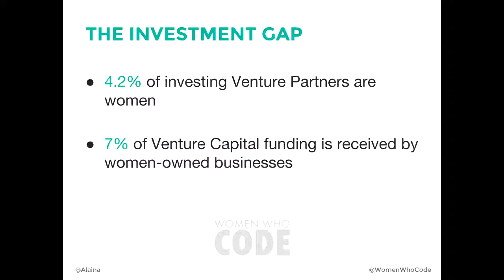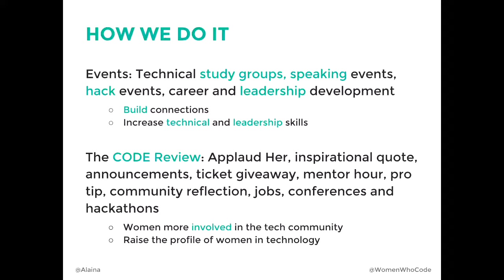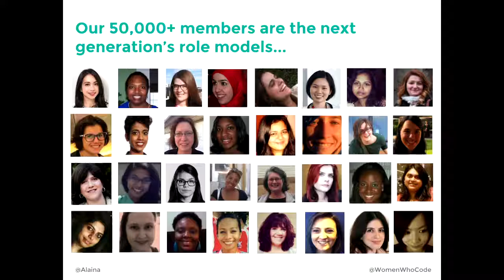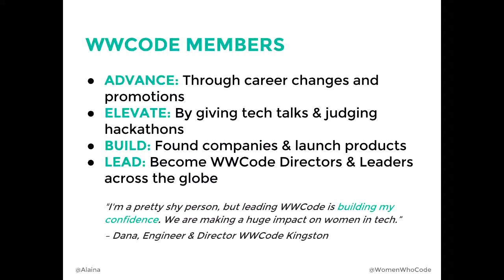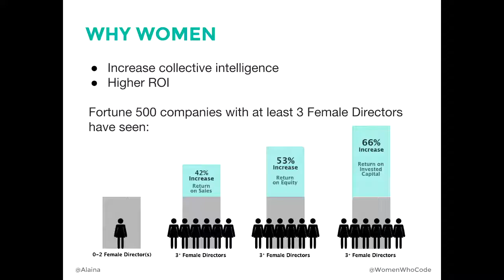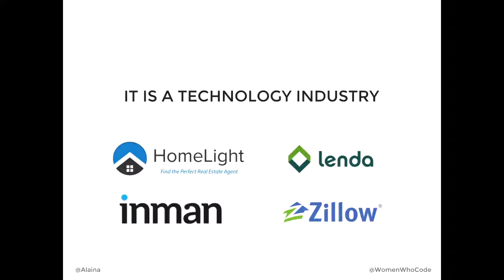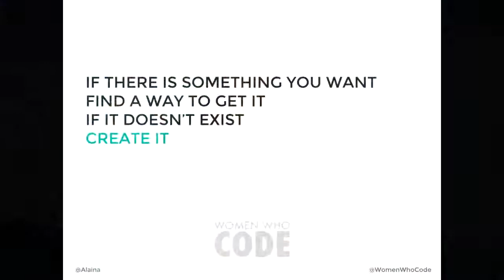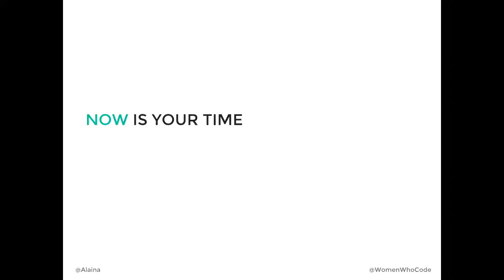How Diversity Transforms Companies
About Inman:
Inman is the leading independent media and events brand in residential real estate. The smartest people in the industry — from agents and brokers to tech professionals to executives at startups and the investors backing them — use our platforms to learn, share ideas, and do business with each other. Join them online at Inman.com and in real life at our events.